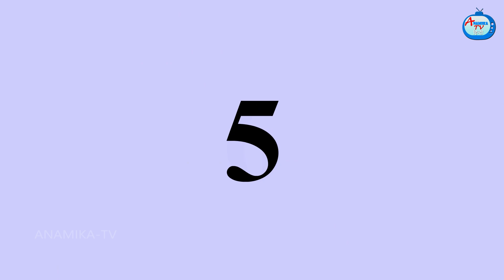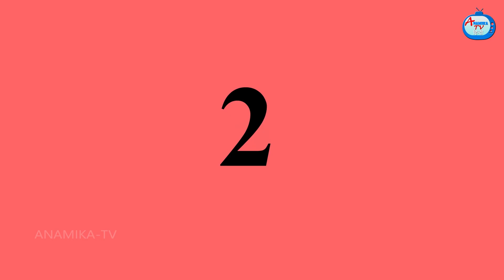गरीब बहू की जादुई लौकी | Saas Bahu | Hindi Kahani | Moral Stories | Bedtime Stories